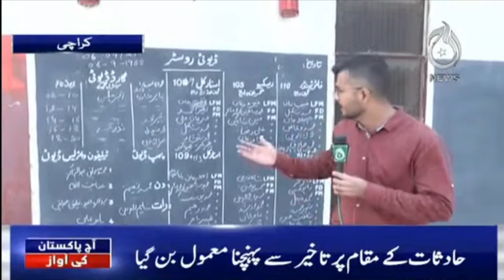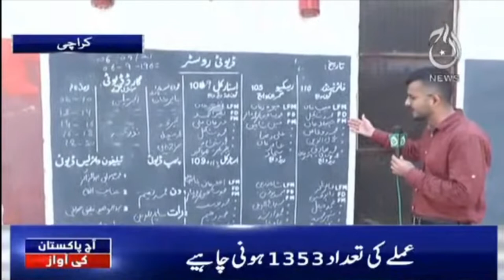Karachi Fire Brigade Ka Mehkma Tabah...80 Feesad Gariyan Nakara | Aaj Pakistan Ki Awaz | Aaj News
Karachi Fire Brigade Ka Mehkma Tabah...80 Feesad Gariyan Nakara | Aaj Pakistan Ki Awaz | 6 Sep 2021 | Aaj News

Host: Ahsan Abbasi